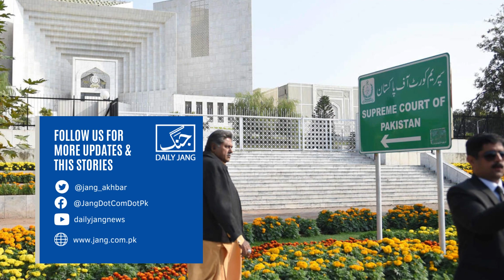شہباز شریف کو فارغ کرنے کا پلان؟ | انصار عباسی کا کالم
What did senior journalist and analyst Ansar Abbasi write in his column 'Shehbaz Sharif Ko Farigh Karne Ka Plan'?